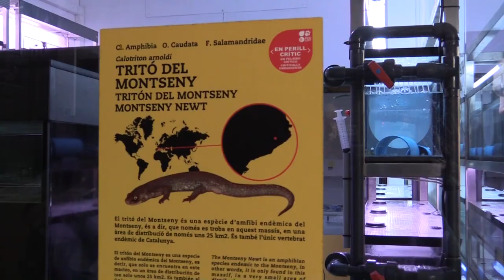Presentació del projecte Life Tritó Montseny al personal del Parc Natural del Montseny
Presentació del projecte Life Tritó Montseny al personal del Parc Natural i Reserva de la Biosfera del Montseny
Data: 30/03/2017
Lloc: Local Social de Mosqueroles